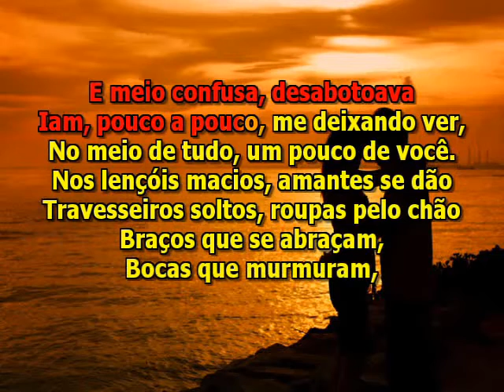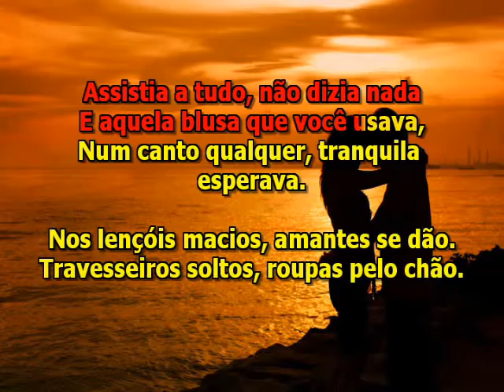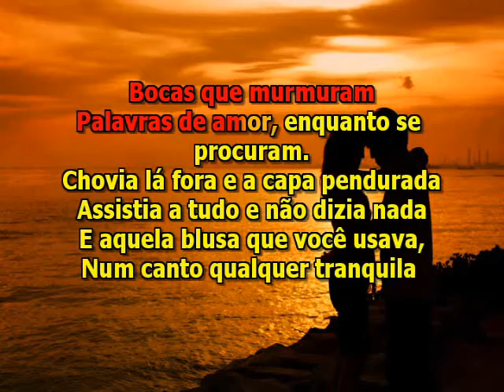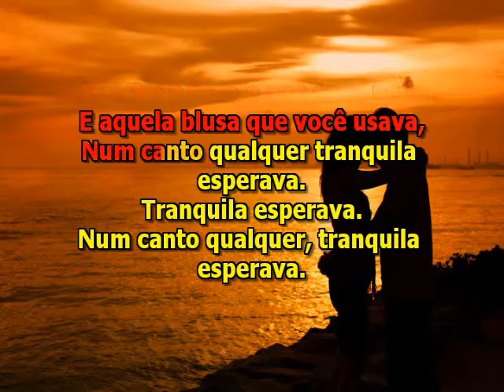karaoke- Os botões da blusa -Roberto Carlos-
Musica de Roberto e Erasmo Carlos